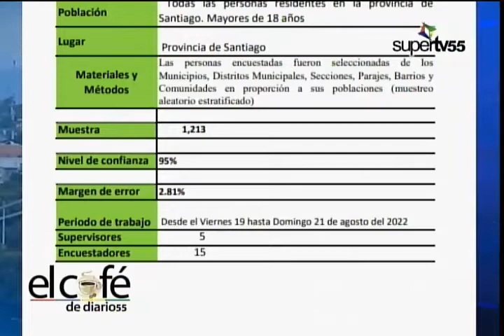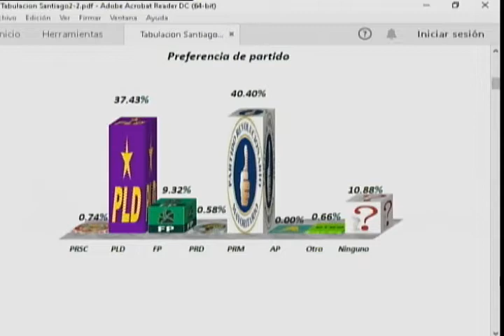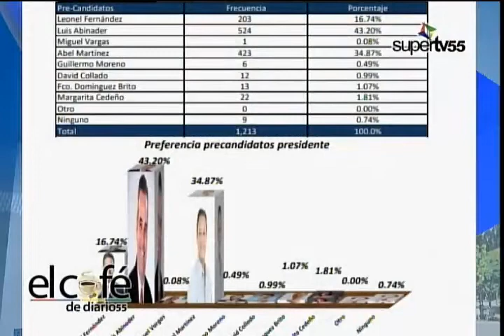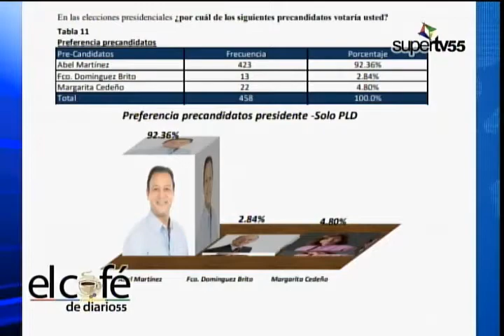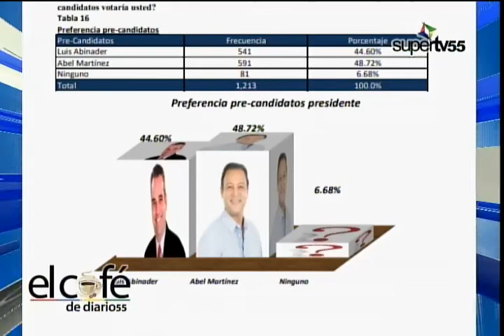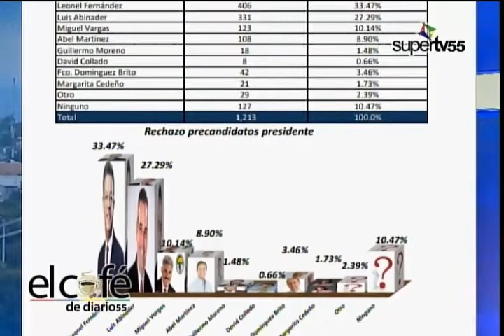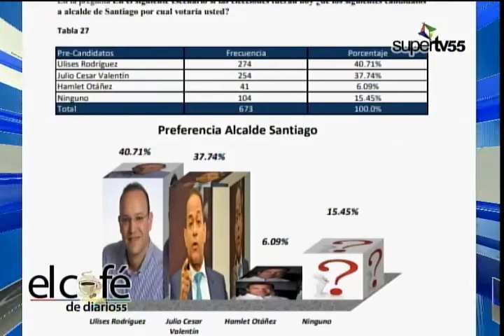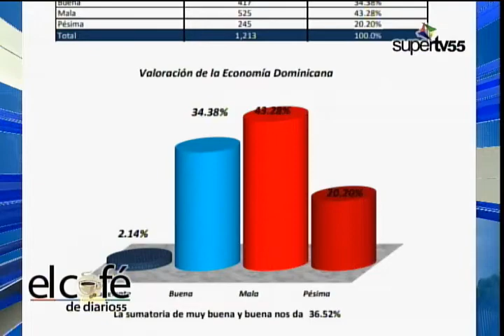El Cafe De Diario55 -- LIC. JOSE HERRERA. PRESIDENTE FIRMA HERRERA & ASOCS.